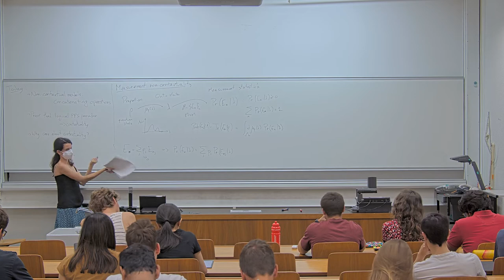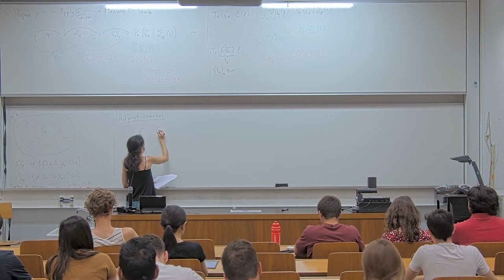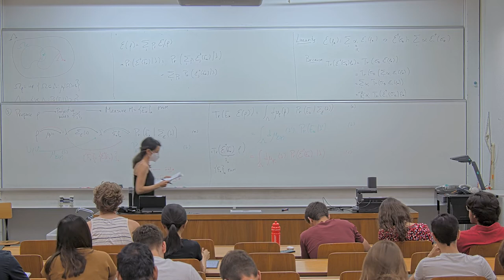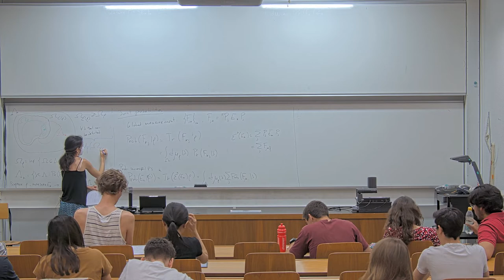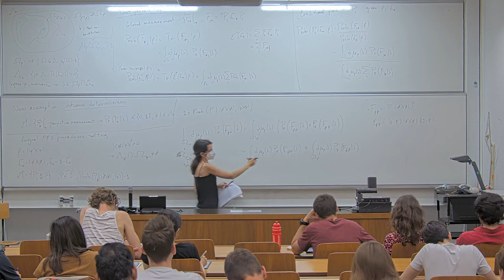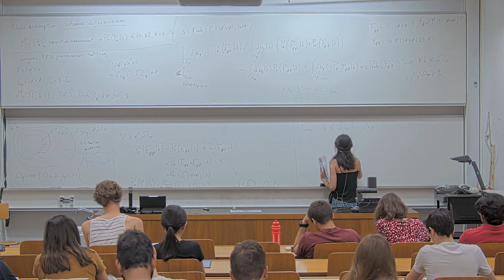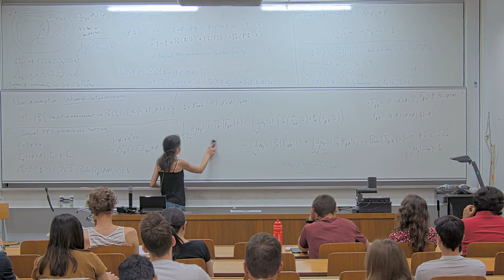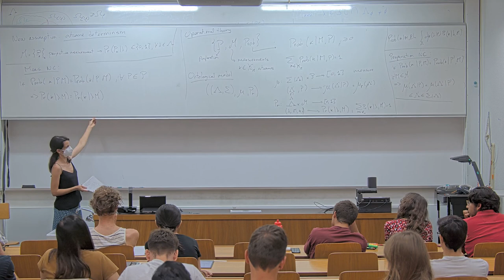Non-contextual models with post selection | L23 Advanced Topics in Quantum Information Theory 2022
Course: Advanced Topics in Quantum Information Theory FS22
Lecture 23 - 18 May 2022

Contents of this lecture:
- Non-contextual models with post-selection and intermediate operations
- Logical pre- and post-selection paradoxes are proofs of contextuality
- Preparation and measurement contextuality: operational definition

Lecturers: Lídia del Rio
Teaching assistant: Nuriya Nurgalieva
ETH Zurich

Lectures on Wednesdays and Thursdays. YouTube uploads on Thursdays.

Log in as guest, with the password: coherentstate